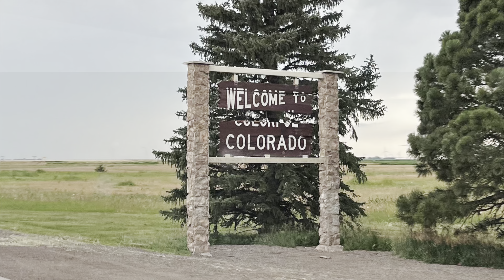Imogene Pass, Bridal Veil Falls and Ophir Pass